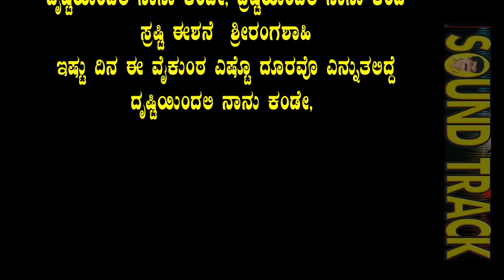ISHTU DINA EE VAIKUNTA SAMPLE KARAOKE